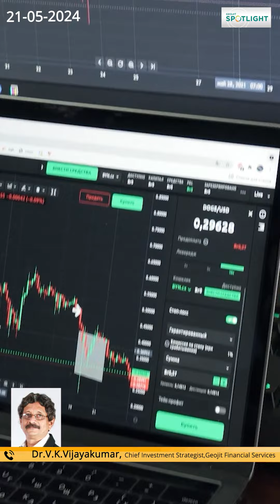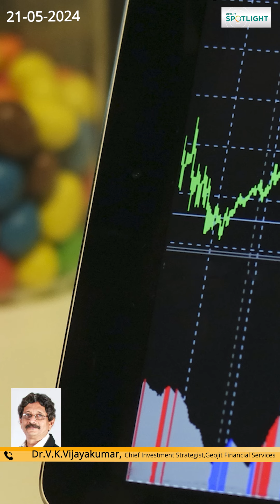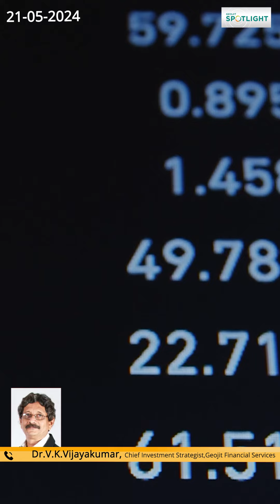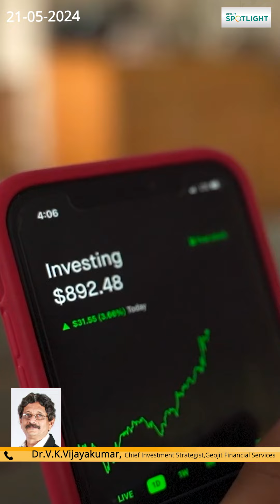Time to consider a put option?| Market Strategy |Elections | Should You Buy Stocks Before Elections?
Geojit's Chief Investment Strategist, Dr. V.K. Vijayakumar, outlines the investment strategy investors should adopt in light of the election results.